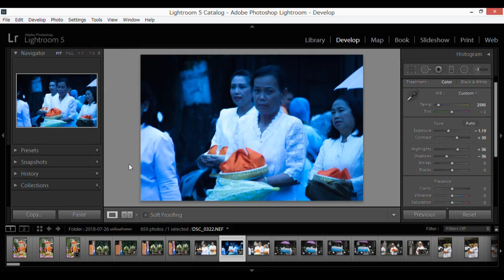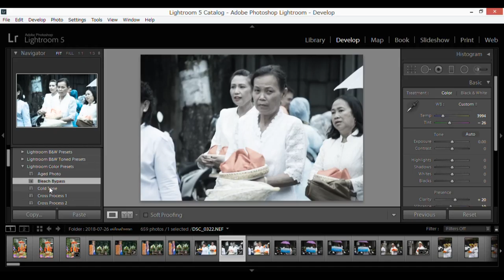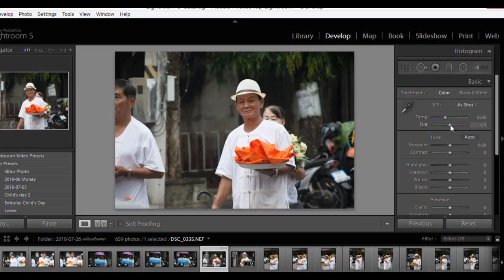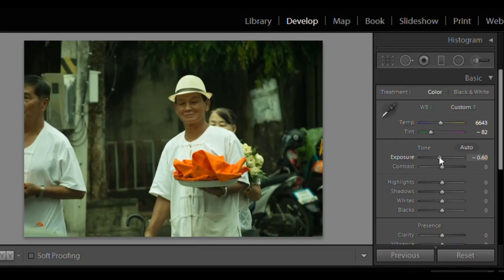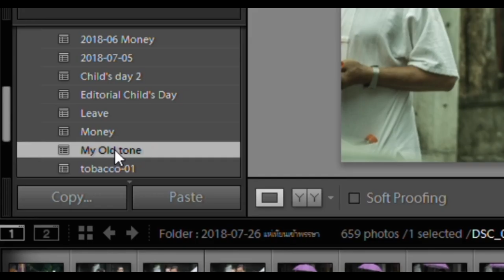Lightroom for Beginners 3 : จัดการภาพโดยการใช้ Preset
เนื้อหาต่อเนื่องกับLightroom for Beginners 2 : จัดการด้วยโมดูล สำหรับผู้เริ่มต้น

Lightroom เป็นโปรแกรมที่เหมาะสำหรับการจัดการไฟล์ภาพถ่ายแบบครบวงจรจากค่าย Adobe  ความสามารถในการทำงานที่หลากหลาย ตั้งแต่การจัดระเบียบภาพถ่าย เพื่อให้ช่วยในการค้นหาคัดแยกได้อย่างรวดเร็วเป็นระเบียบ รวมทั้งการปรับแต่งแก้ไขไฟล์ภาพถ่าย จุดเด่นคือรองรับการจัดการไฟล์ RAW สามารถทำความเข้าใจและเรียนรู้โปรแกรมได้ง่าย
Lightroom จึงเป็นโปรแกรมที่ใช้งานง่าย ไม่ซับซ้อนและไม่จำเป็นต้องมีความรู้ด้าน Photoshop มาก่อนก็ได้ โปรแกรมนี้จึงเหมาะสำหรับช่างภาพทุกคน

หากท่านใดชอบสามารถ ส่งคำถาม, คำแนะนำ หรือ อยากจะเรียนรู้อะไรเพิ่มเติมสามารถบอกกล่าวกันได้

และเพื่อเป็นการสนับสนุน ให้ทางทีมงานทำคลิปดีๆออกมา กรุณากด Subscribe ติดตามด้วยนะครับ ขอบคุณครับ